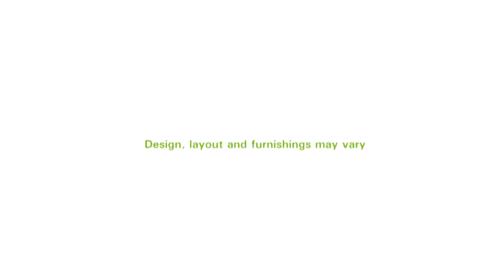Keycamp - Esprit 2 Bedroom 1 Bathroom Accommodation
The Esprit is a two bedroom mobile home, slightly bigger than the Classic model and it offers a fully equipped kitchen including a fridge-freezer.